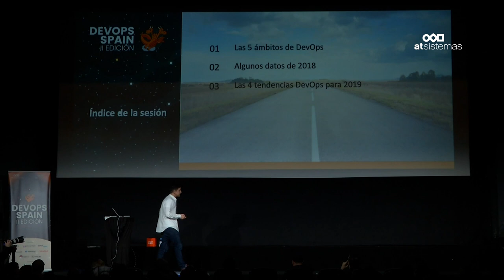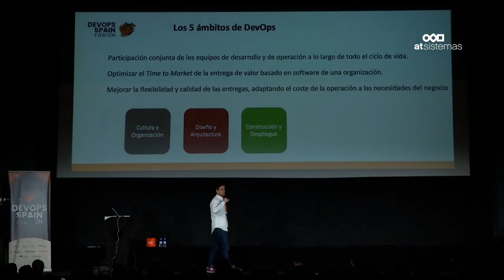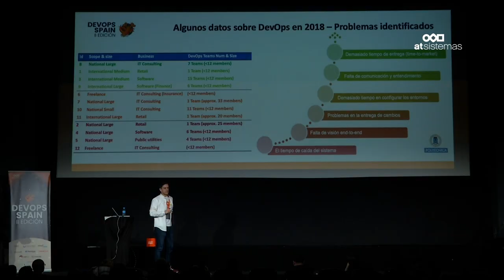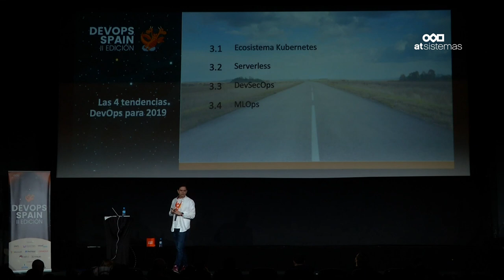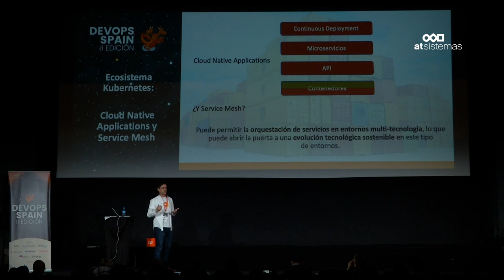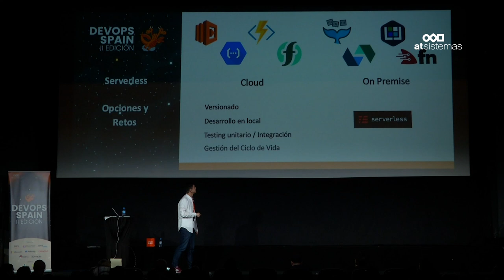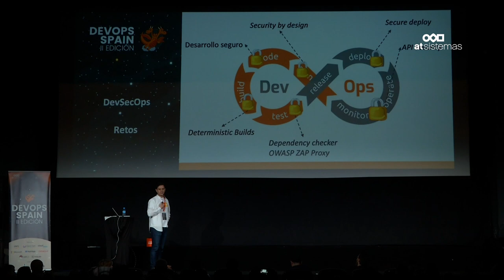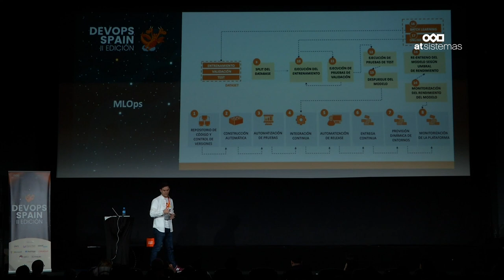Antonio David Fernández: Descubre las 4 grandes tendencias DevOps para 2019 | atSistemas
Serverless, Ecosistema Kubernetes, DevSecOps y MLOps. Estas son, según Antonio David Fernández, CTO de atSistemas, las 4 grandes tendencias DevOps para 2019.